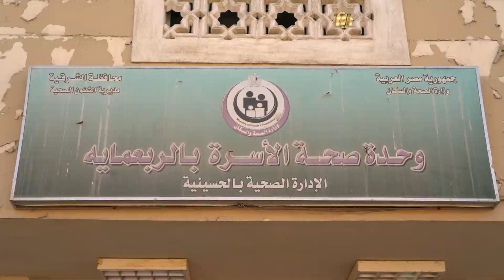Convoy | Al-Rabamia, Sharqia 04/01/2019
Place: Al Rabamia, Sharqia  الربعمايه، الحسينية، الشرقية

Spread hope with Ibrahim A. Badran Foundation and donate easily through various channels:
- Our bank accounts
- Fawry: 9433

شارك نشر الأمل مع مؤسسة إبراهيم أ. بدران للأعمال الخيرية من خلال قنوات التبرع المختلفة:
- عبر حساباتنا في البنوك
- من خلال فوري ٩٤٣٣
- اتصل ليصلك مندوبنا
- أونلاين من خلال موقعنا الإلكتروني